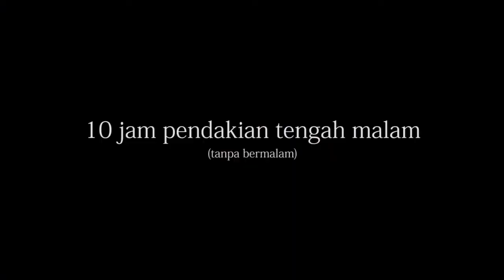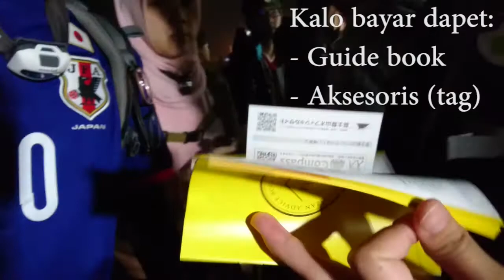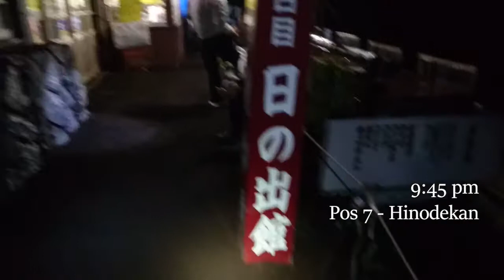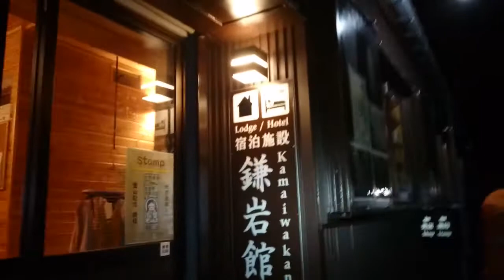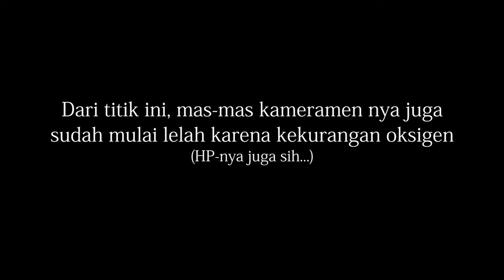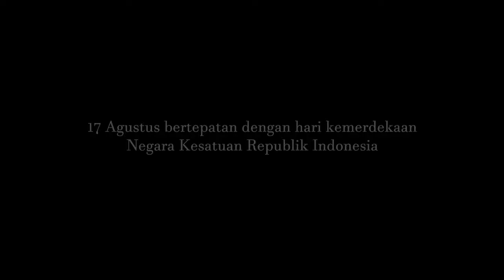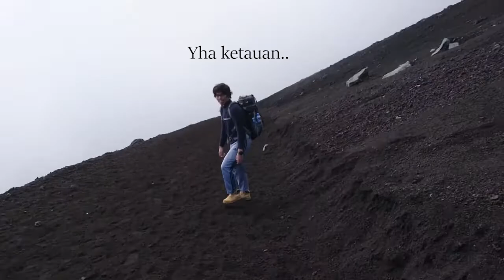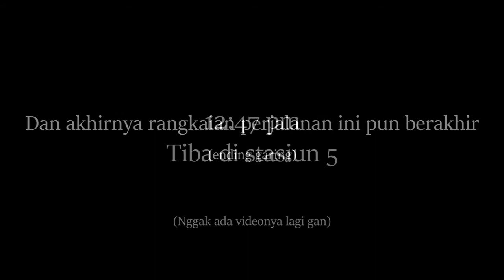NON-STOP Mt. Fuji Midnight Climbing in Group! (Eng Sub)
45 mins (!) video of a group of 11 people did a non-stop climbing to reach the top of mount Fuji. Some even did the climbing for the first time in their life!

August 16-17, 2017 (Summer)

Timeline:
3:58 Mt. Fuji 5th Station *Bella accent*
10:48 6th station
13:36 7th station (Hana-goya)
14:53 7th station (Hinode-kan)
17:47 7th station (Kamaiwa-kan)
20:43 8th station (Taishi-kan)
23:02 8th station (Horai-kan)
23:41 8th station (Hakuun-so)
24:14 8th station (Ganso-muro)
24:33 8th station (Fuji-san hotel)
24:47 8th station original (Tomoe-kan)
25:04 Traffic jam near the peak
25:30 Pseudo-peak ~3,700 masl
31:29 Independence Day anthem of Indonesia
34:36 Descending
43:07 Shinjuku station
43:38 Casting crew

Trail of Mt Fuji is categorized as an easy level. Is that true?
It is up to us to decide whether it's easy or not.
Meanwhile, watch and enjoy this amateur movie!

I presented this video for all my friends who join this trip. Just consider it as a sweet memory of your will and effort to reach the peak of Mt. Fuji :))

Recorded with Sony Xperia X

Soundtrack:

Night Runner (Audionautix)
You Make Me Smile (Basspartout)
Come On In (Silent Partner)
Rolling Through Osaka (MK2)
Like a Dream Come True (目黒将司 / Shoji Meguro)
Title (Moonlight Mix) - Ragnarok Online opening OST by soundTeMP
Purity of Your Smile (KAZ) - arrange version of Ragnarok Online BGM
Hounds (Silent Partner)
Mountain Sun (Audionautix)
Pwntera (Hope Fails) - arrange version of Ragnarok Online BGM

Hari Merdeka - Victorian Philharmonic Orchestra

"Hari Merdeka" is one of national music of Indonesia, and "Hari Merdeka by Victorian Philharmonic Orchestra" belongs to PT. Aquarius Musikindo.